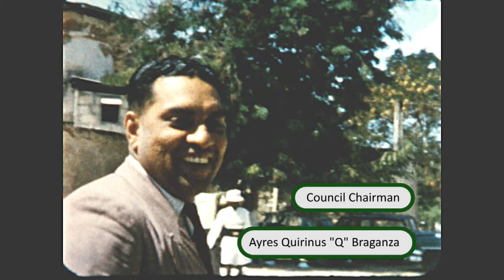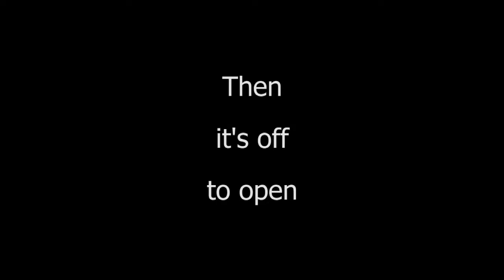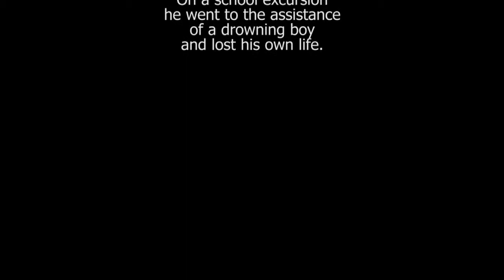GovernorVisitsLindiAmended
Visit of Governor Sir Richard Turnbull to Lindi in 1959, showing a visit to Lindi Town Council and the opening of the Government Indian Secondary School (now the Lindi Secondary School). Includes reference to the tragic death of the school headmaster, F.W. Ranger.